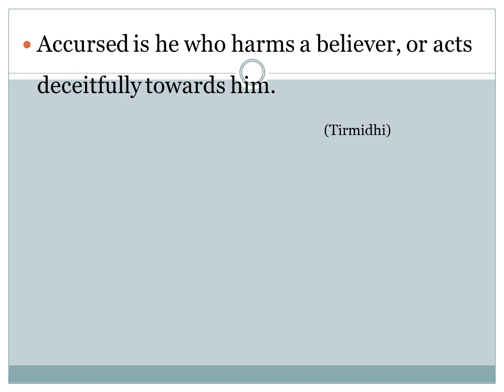DISCARDING & SEVERING OF THE BONDS OF FRIENDSHIP - English - Created by Fahim Akthar Ullal